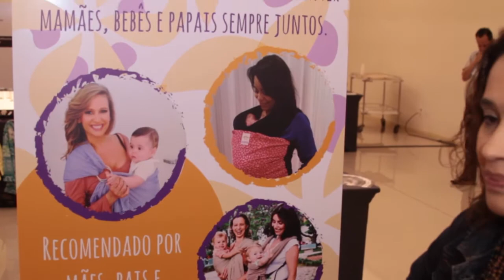Rosangela Alves - Sampa Sling